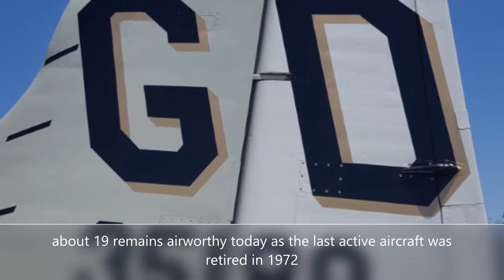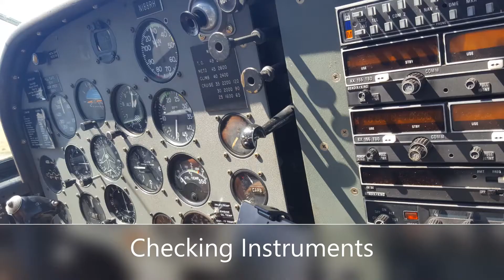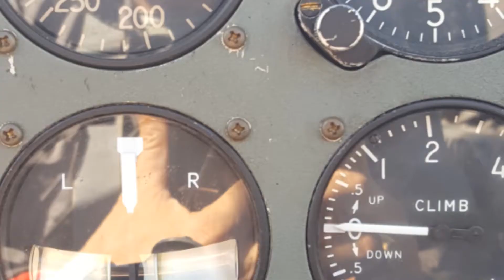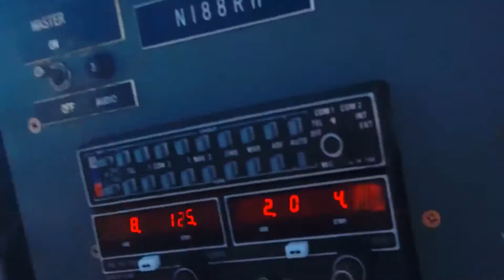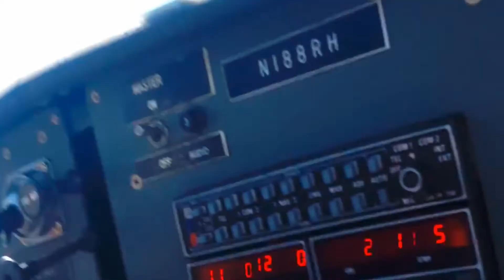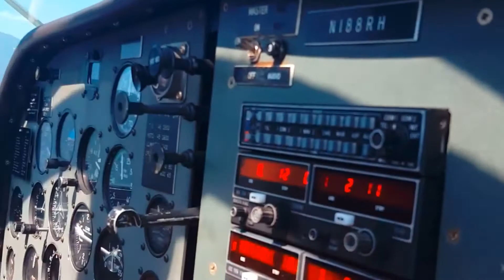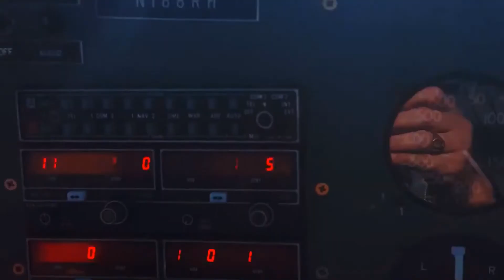QWS - My top 10 Flight Experiences: #2 Skyraider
Riding the legendary Douglas A-1 Skyraider from Brackett Airfield (California).
It's a unique experience.
This is part of my QWS channel (Quarantine with Sady) with various lifestyle segments, including cooking, travel, airplanes, ideas, .